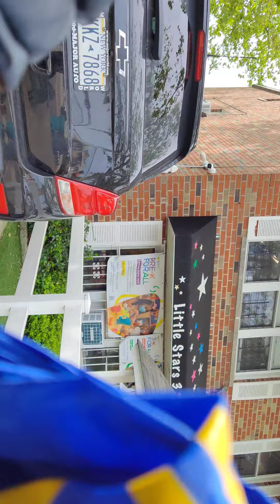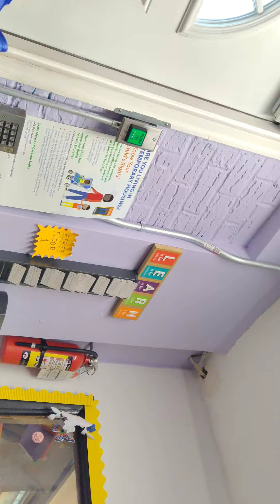My little baby girl first day at school 🏫🎒